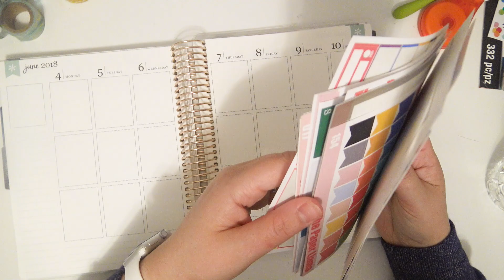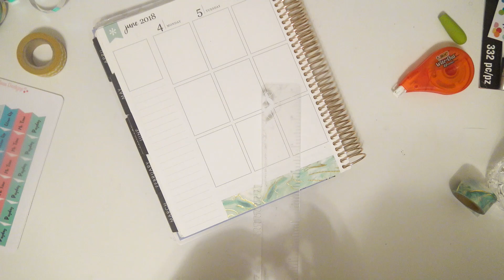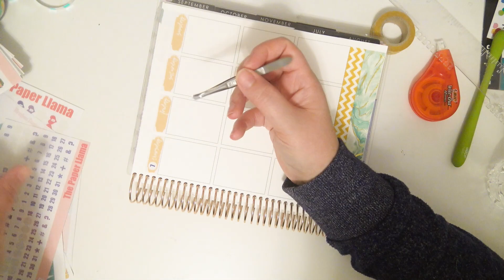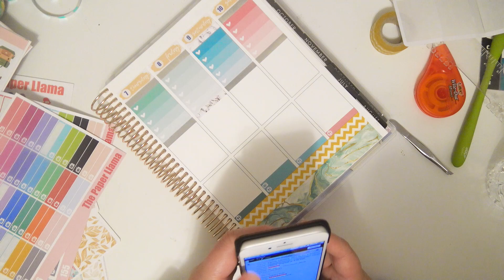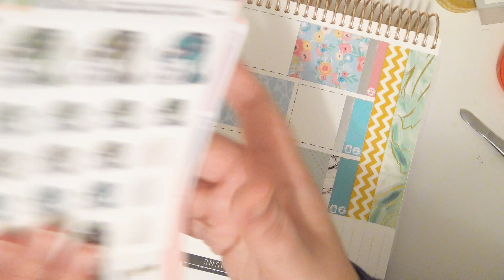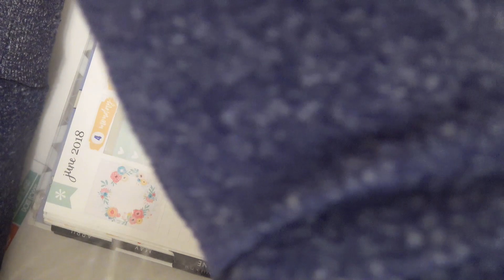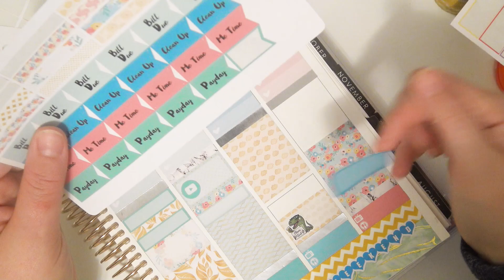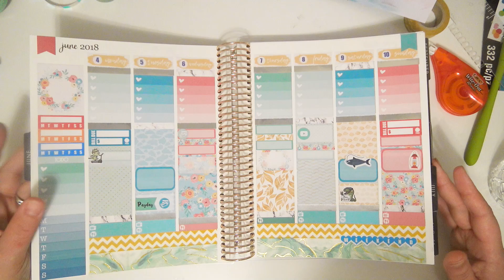Plan With Me - Florals (Formless Designs)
Shops Used:

Formless designs

Planning Choco

The Paper Llama

Fox And Cactus
Second Channel: The Crafty Llama

Lets be pen pals!:
Kelli Ramirez